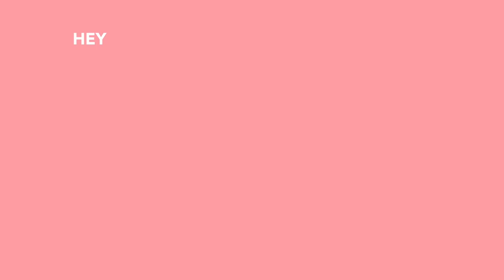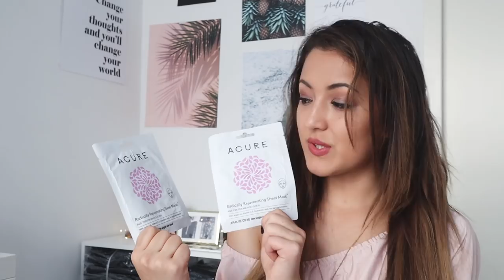TARGET SHOPPEN IN AMERIKA! 🇺🇸 + MEGA GIVEAWAY | Jiami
Veel kijkplezier!

Wat moet ie doen om kans te maken op het pakket?
2. Doe een duimpje omhoog
3. Volg en stuur mij een DM :-)

---SOCIAL MEDIA---

---FAQ---

18 jaar

Hoe lang ben je?
1.60

body's: Canon 70D & Canon 6D
lenzen: Canon 50mm f1.8 & Sigma 17-50mm f2.8 & Sigma 70-200mm f2.8

Welk programma gebruik je om te editten?

---POST ADRES---

Jiami
Passeerdersgracht 18
1016 XH Amsterdam